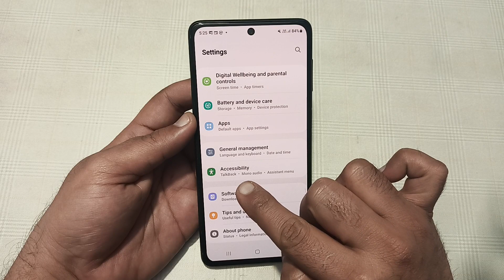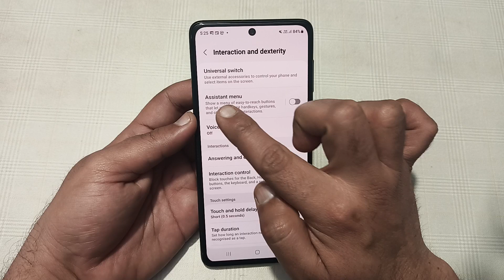Samsung galaxy s24 restart kaise karen, how to restart without power button in Samsung galaxy s24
Best powerful CPU under 10k

60-Inch Tripod with Bag

7 Socket 6A Extension Board

multiplug Extension